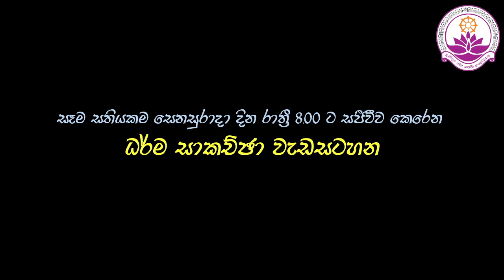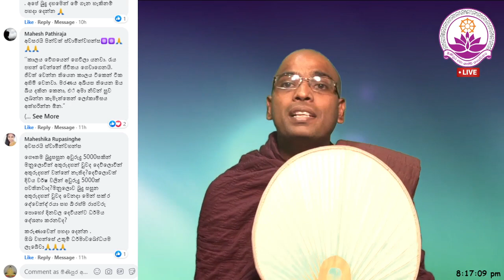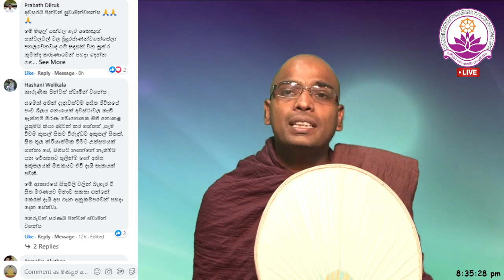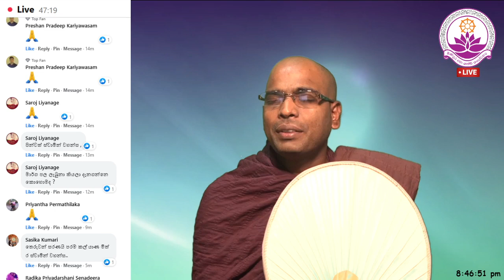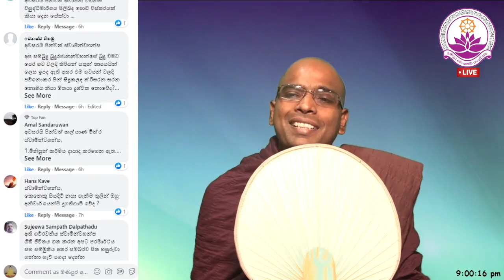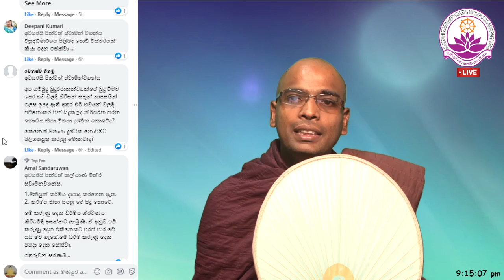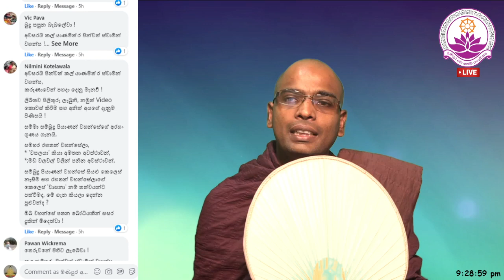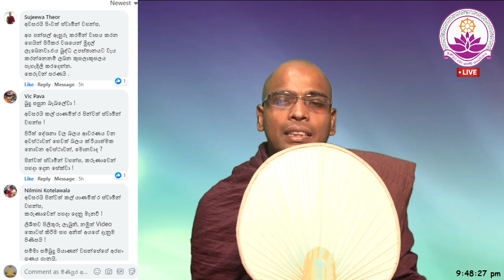සජීවී ධර්ම සාකච්ඡාව 34 වන වාරය - Facebook Live